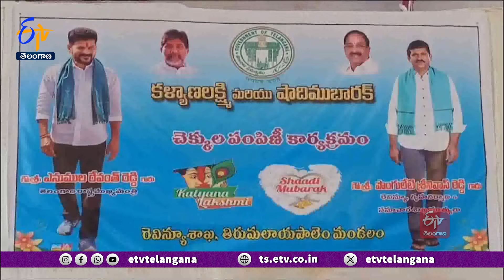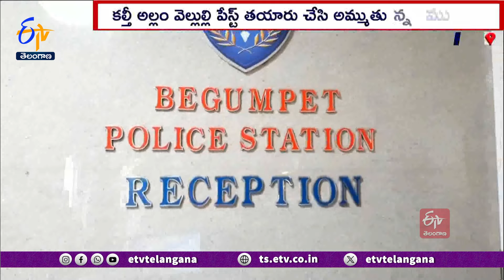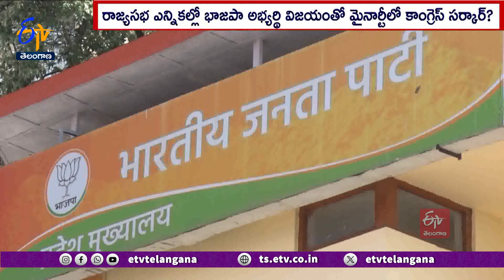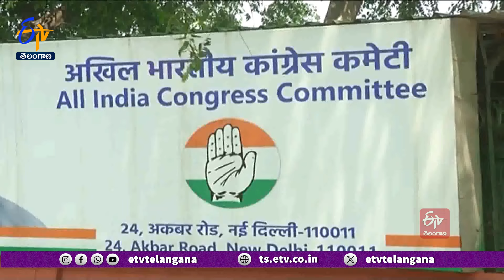Ghantaravam 7 PM | Full Bulletin | 28th February '2024 | ETV Telangana | ETV Win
28th February '2024  | Ghantaravam 7 PM | ఘంటారావం  |  ETV Telangana | ఈటీవీ తెలంగాణ | ETV Win | ఈటీవీ విన్‍